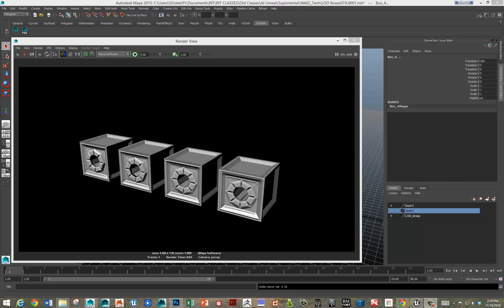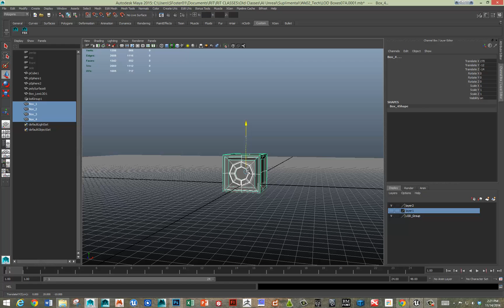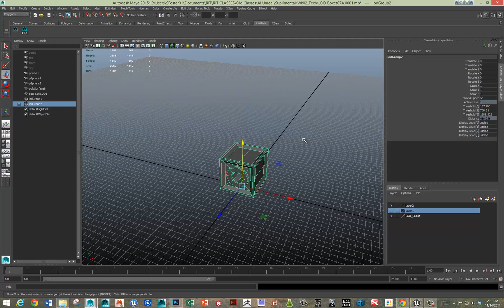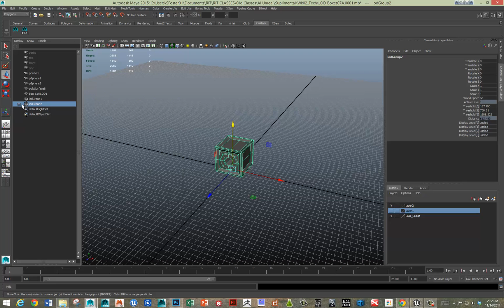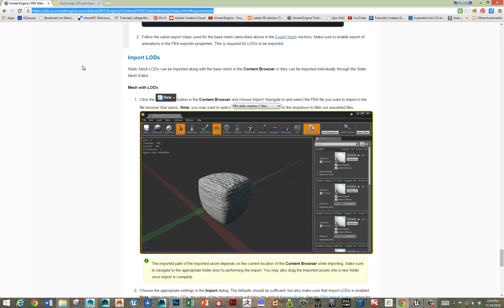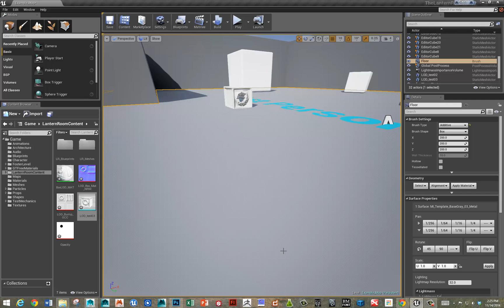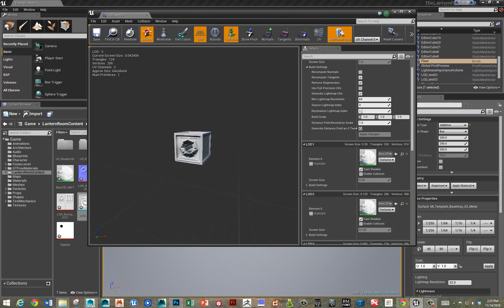Levels of Detail (LOD) for Maya and Unreal Engine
How to output LOD meshes for use within Maya and for output to Unreal 4.